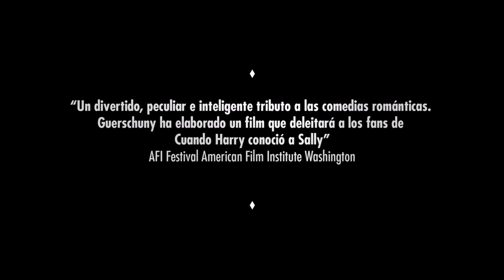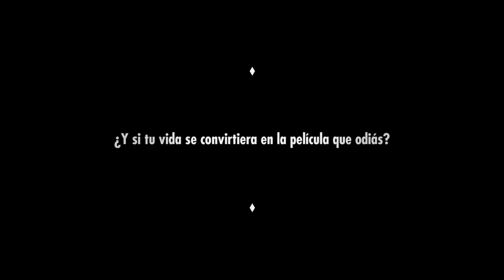El Critico - Trailer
TÍTULO ORIGINAL: El crítico
ORIGEN: Chile, Argentina
GÉNERO: Drama
DIRECTOR: Hernán Guerschuny
ACTORES: Rafael Spregelburd, Dolores Fonzi, Ignacio Rogers, Ana Katz, Telma Crisanti
DURACIÓN:98 min
DISTRIBUIDORA: Buena Vista Internacional

Téllez (Rafael Spregelburd) es un severo y prestigioso crítico de cine harto de las comedias románticas y convencido de que lo mejor del séptimo arte murió hace mucho. Tal vez producto de su oficio, padece lo que él denomina La Maladie du Cinemá: ve el mundo como si fuera una gran película que, además, no puede evitar criticar. En la búsqueda de un nuevo departamento, conoce inesperadamente a Sofía (Dolores Fonzi), una mujer atractiva pero que poco tiene que ver con su buen gusto. "Elemental y construida a fuerza de clichés" la describiría. Pero el azar se encarga de encontrarlos una y otra vez en situaciones extrañamente idílicas. Téllez intenta escapar de una puesta en escena que aborrece pero sospecha que el género que más odia le está tendiendo una revancha.